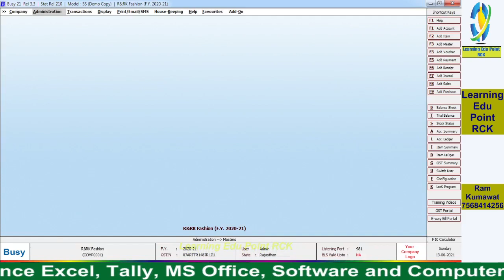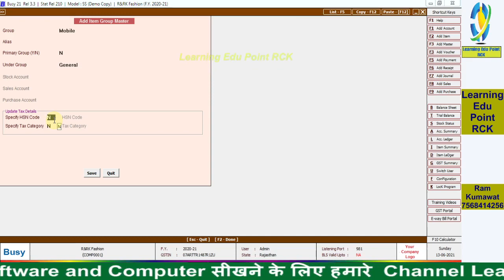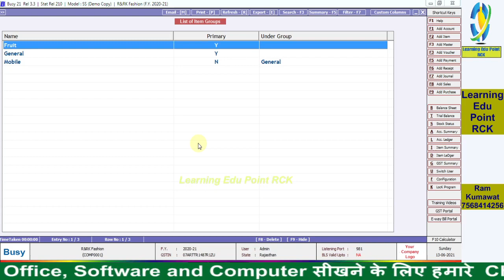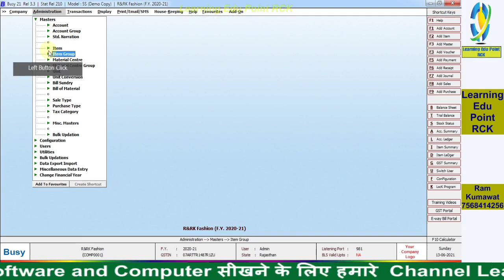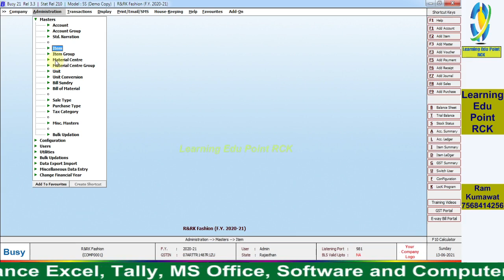12 How To Create ITEM Group in Busy Accounting Software